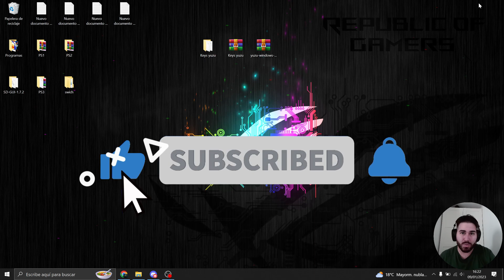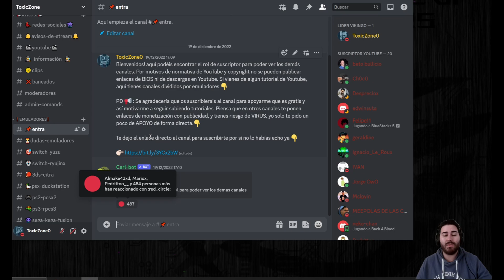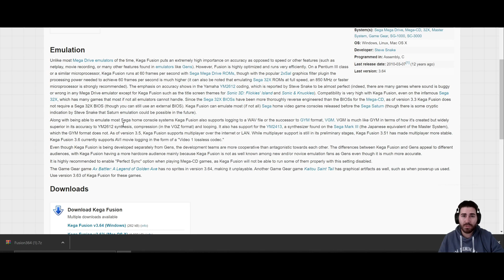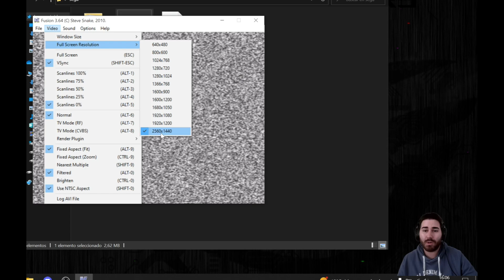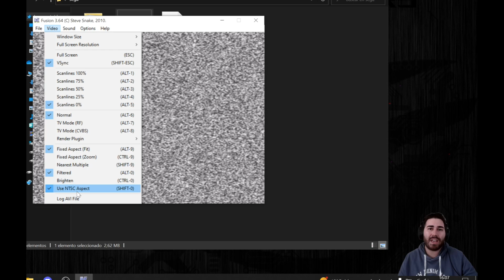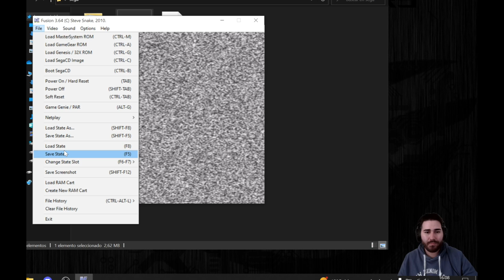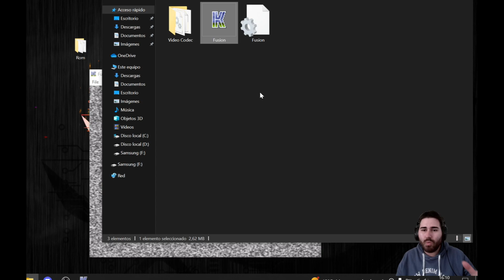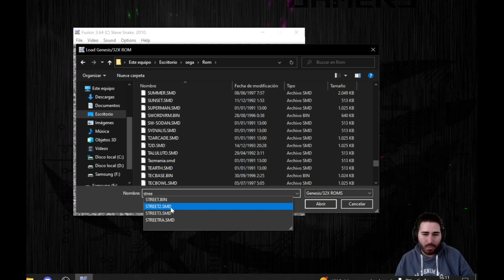💥 El mejor EMULADOR para PC de Sega | Kega Fusion | Instalacion y Configuracion 2023 🔥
El MEJOR video tutorial de todo YouTube de la sega mega drive!. Les explico todo como funciona. Espero les guste y lo disfruten⭐

Disco M2 para juegos
2 Monitor

00:00 Bienvenida
0:43 Empezamos
2:18 Descargar
3:39 Instalacion
4:32 Configuracion
10:08 Probamos Juego
12:27 Despedida